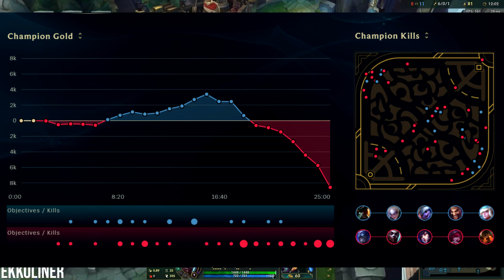How to consistently dominate low elo with Ekko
In this video I will explain to you how I am able to consistently dominate low elo games with Ekko Jungle and also give general tips for jungling playing Ekko.